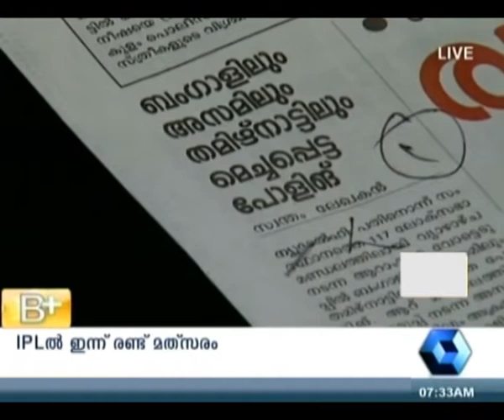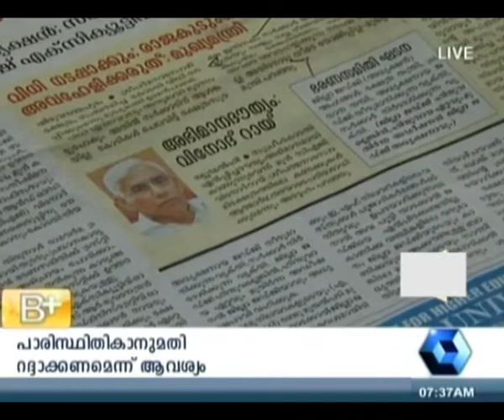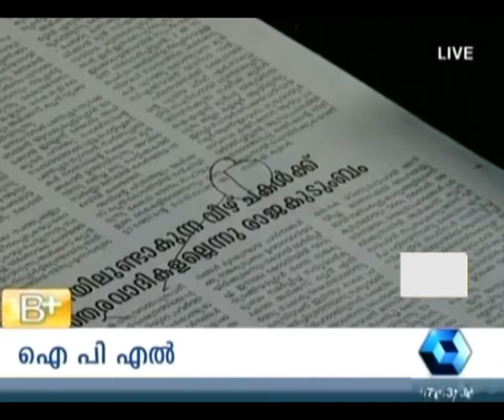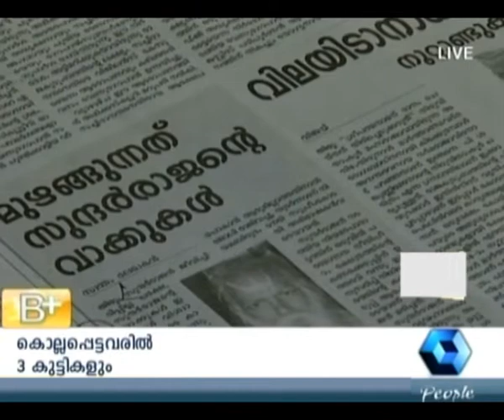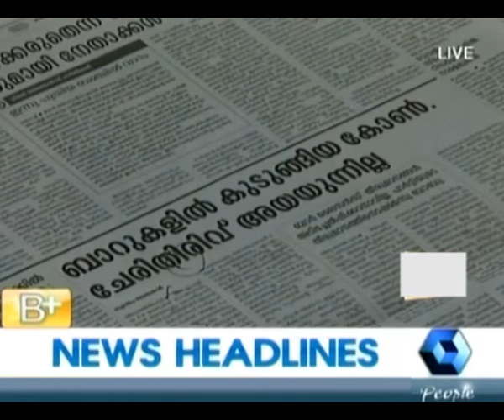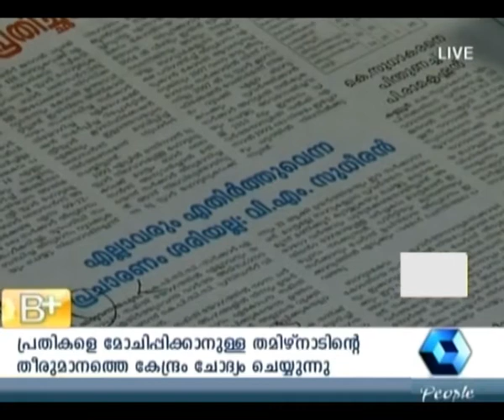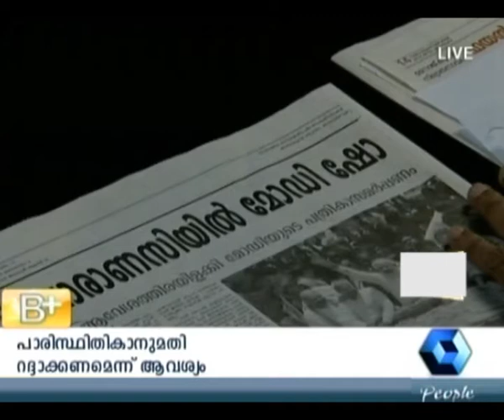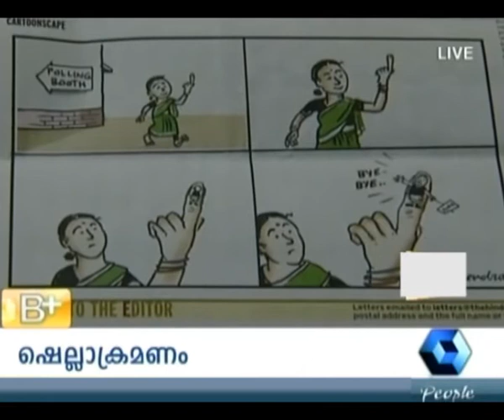Varthamanam 25 04 2014